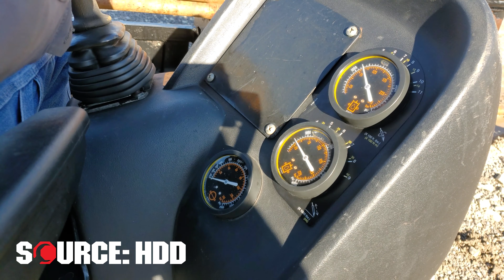2014 Ditch Witch JT9 | SOURCE: HDD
This is a drill test video for a 2014 Ditch Witch JT9 horizontal directional drill from SOURCE: HDD. See link and description below:

Drill Description:
This 2014 Ditch Witch JT9 horizontal directional drill with 3,296 hours is in good condition. This HDD drill includes rubber tracks, (50) 1.66 FS1 drill pipe (300 total feet) and 15-GPM mud pump.  The power plant and fluid system has been fully serviced and inspected. This JT9 has undergone a complete inspection of mechanical and hydraulic systems and has been drilled with at our facility and meets our Ready-To- Work standards.